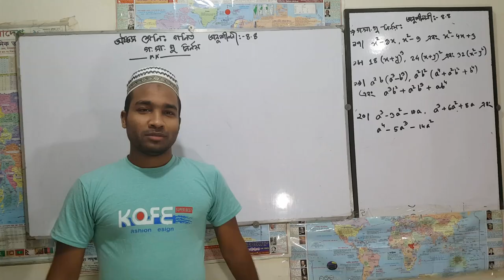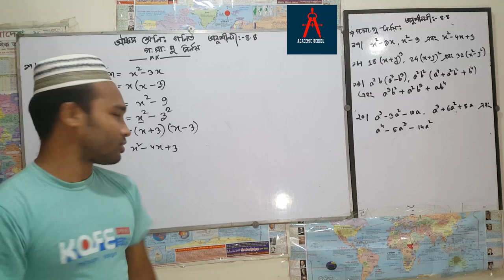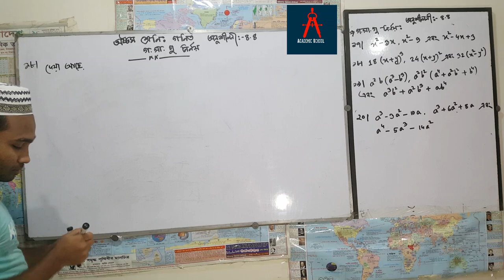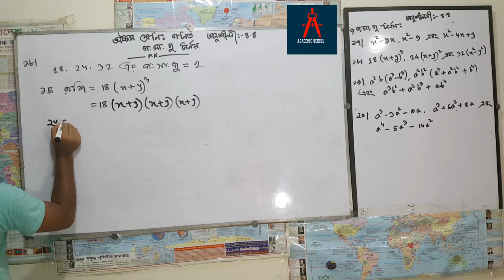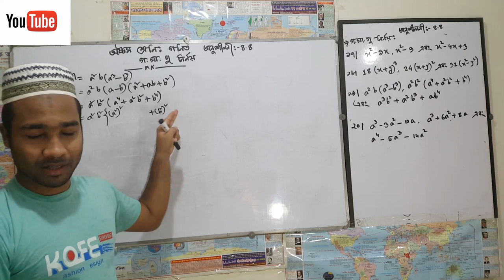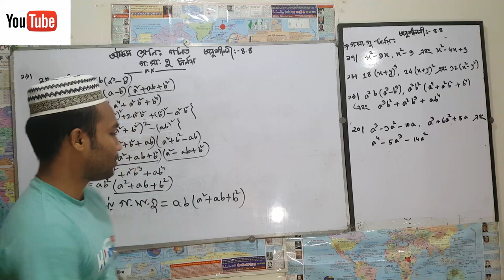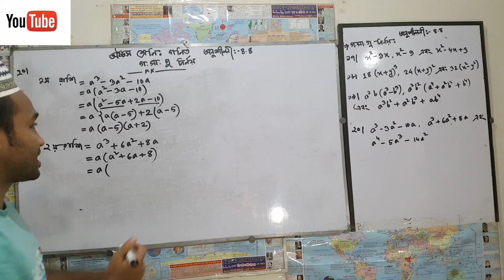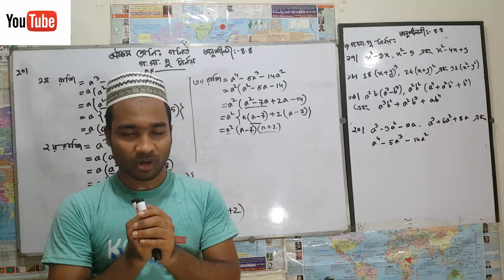Class eight math chapter 4.4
JSC math  chapter 4.4 ( part -3)
class eight।। class 8 math
অষ্টম শ্রেণি গণিত অনুশীলনী ৪.৪ ( পর্ব-৩)

*** এখানে পাবে তৃতীয় শ্রেণি থেকে দ্বাদশ শ্রেণি পর্যন্ত সকল বিষয়ের ক্লাস।
প্রতিটি ক্লাস তোমাদের জন্য অনেক সহজ করে বোঝানোর চেষ্ট করি।

*** ধন্যবাদ সবাইকে সাথে থাকার জন্য।।।